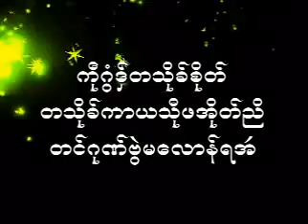Mon Dhamma 29( U Sadhamma) (2)